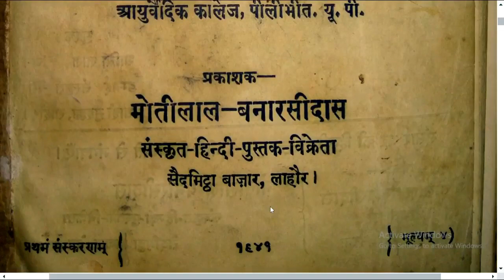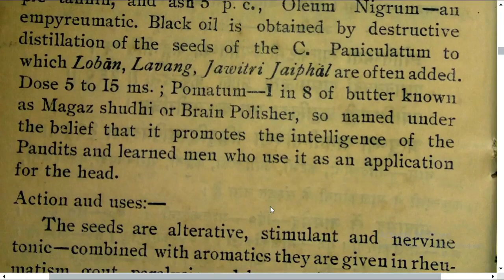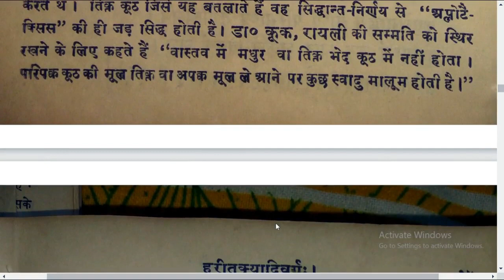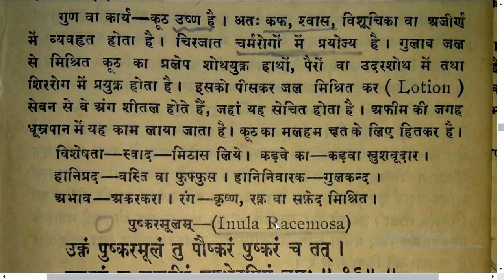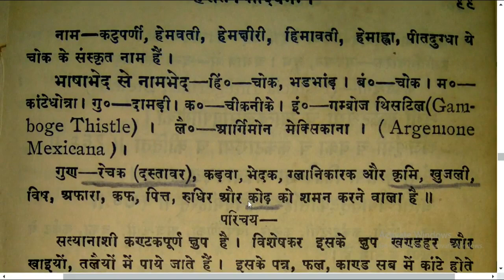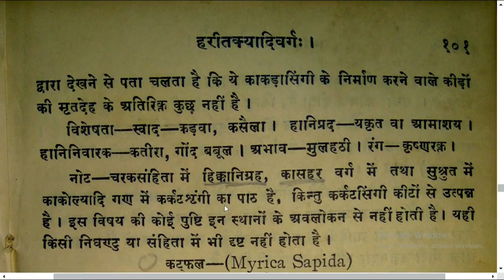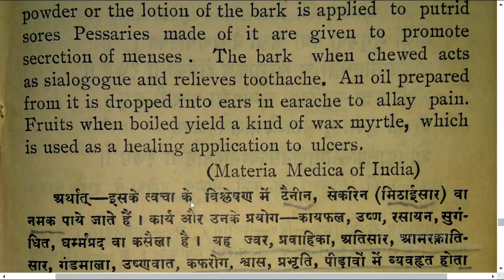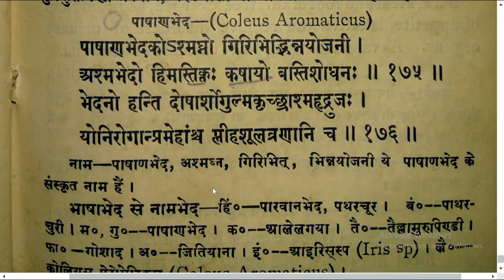भावप्रकाश निघण्टु 91 105